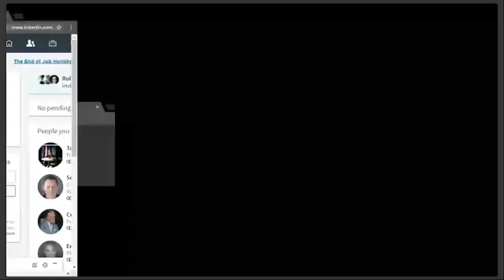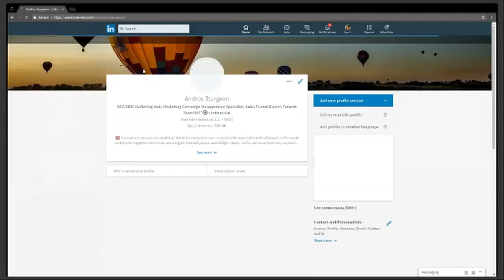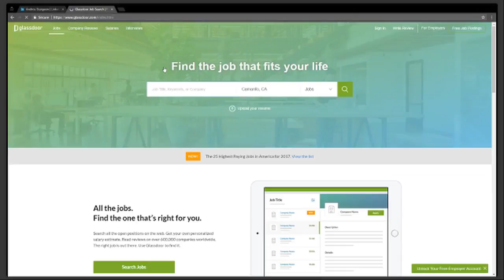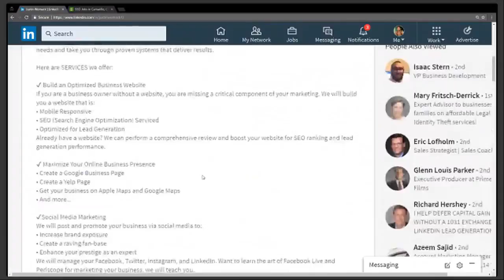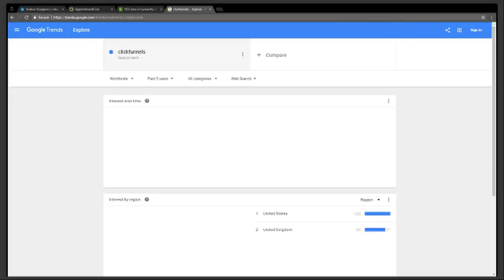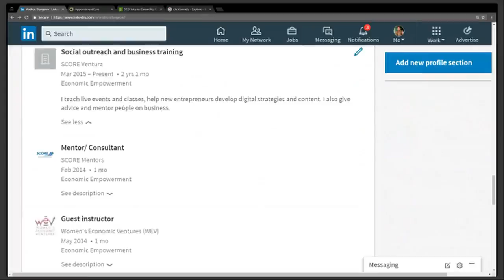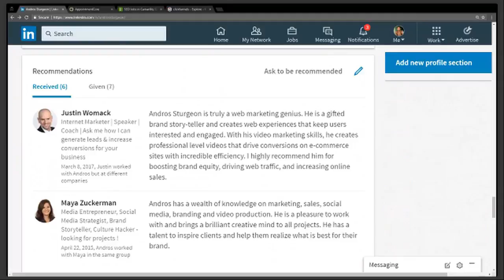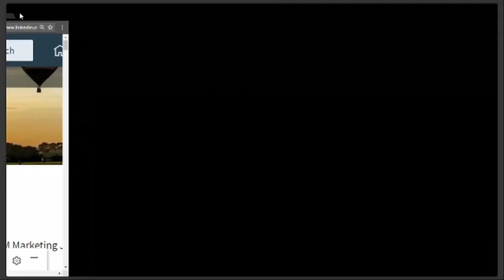LinkedIn Marketing Webinar with Justin Womack and Andros Sturgeon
Andros Sturgeon and Justin Womack continue the Monday morning webinar series with a look into LinkedIn and LinkedIn Marketing. Learn the top tips and tricks for optimizing your LinkedIn.